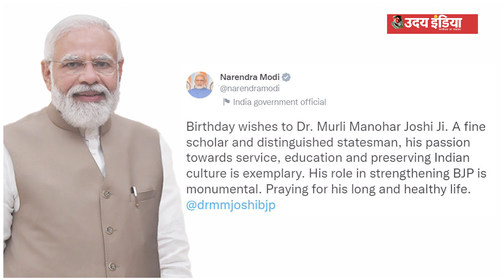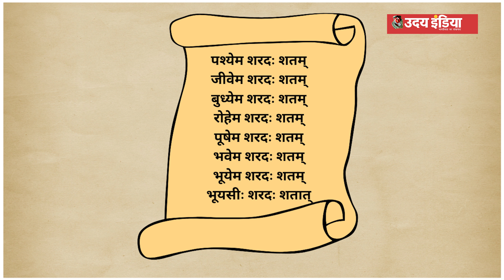Happy Birth Day: मुरली मनोहर जोशी का जन्मदिन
Happy Birth Day भारतीय जनता पार्टी के जबरदस्त नेता मुरली मनोहर जोशी का जन्मदिन...